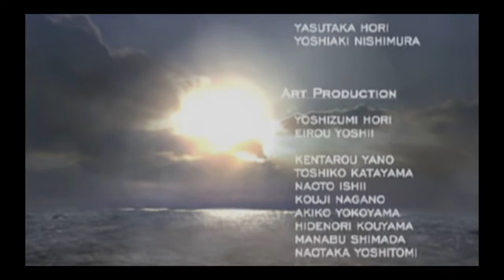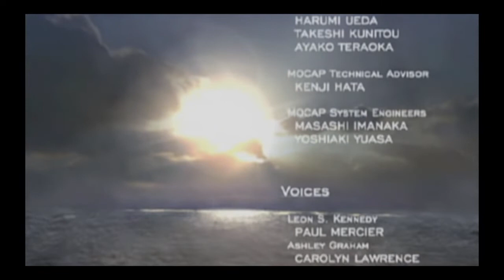Resident Evil 4: Separate Ways - End Credits